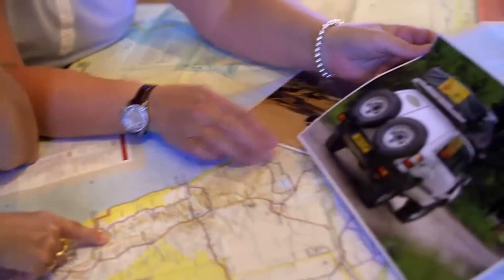Simon Hall Are You Ready For A Change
The world is full of opportunity for each and everyone of us.
Some of us can see it others do not.  If you have reached that time in your life where you stand at the crossroads of change, then this might be your next career path